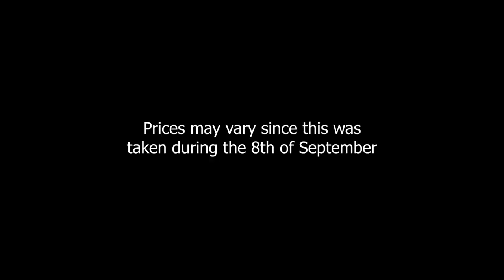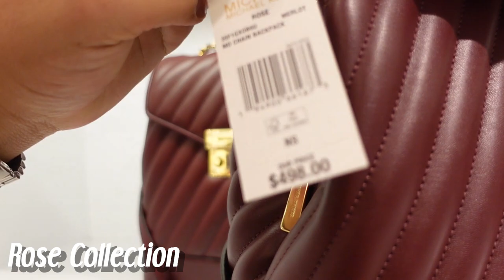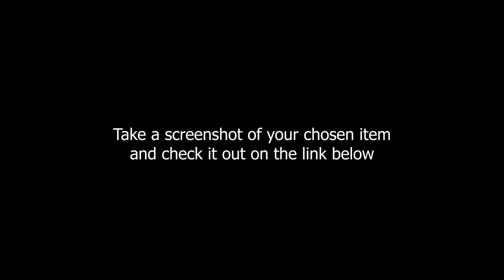Michael Kors Floor Set | September 8-15, 2021